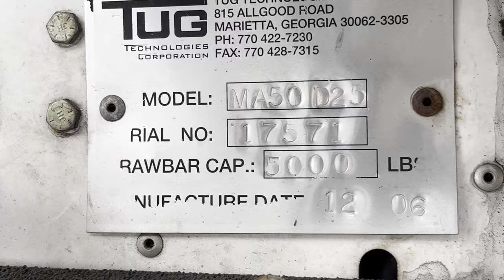2006 TUG MA50D25 Baggage Tow Tractor - Operational Video